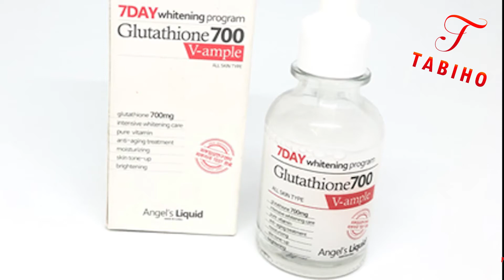Tabiho - TINH CHẤT TRẮNG MỊN 7day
🌺🌺🌺TINH CHẤT TRẮNG MỊN 7day🌺🌺
⭕️Sử dụng 1 lần đã khác rồi huống chi 7 ngày
⭕️GLUTATHIONE 700 V ampouple phiên bản cao cấp cấp hoàn toàn đột phá :
🔴CHÚ Ý: Là phiên bản cao cấp chất lượng vượt trội! Được đưa vào bệnh viện da liễu
🔴Kí kết trực tiếp với công ty PP SLL tại Việt Nam đảm bảo mức giá CK tốt nhất cho sỉ, lẻ.
🔴Đầy đủ giấy tờ của công ty, cam kết 1000% chính hãng‼️
❌Hướng_dẫn_sử_dụng: Sử dụng vào buổi tối sau các bước toner, emulsion
‼️‼️Note: Huyết thanh màu trắng dạng sánh mịn, mùi thơm dịu nhẹ, tan nhanh vào da, ban đầu cho bạn cảm giác mát mát khi mới tiếp xúc, và chỉ sau 1 tuần da đã cải thiện căng bóng, trắng hồng, cải thiện nếp nhăn.
❓❓Vậy Glutathione là gì và lợi ích của nó
👉👉Glutathione là một tripeptide nội sinh (1 dạng protein) tự nhiên trong cơ thể chúng ta. Glutathione như một chất khử tự nhiên chống oxy hóa mạnh giúp lấy đi các gốc tự do, độc tố, kim loại nặng trong da và cơ thể của con người. Từ đó đào thải chúng ra ngoài để bảo vệ cho chúng ta tránh khỏi quá trình oxy hóa.
➡️➡️➡️Glutathione hoạt động như thế nào?❓❓
🔸🔸Màu da của chúng ta được tạo ra bởi 3 yếu tố:
• Màu đen của
• Màu đỏ của
• Màu vàng của Caroten (tiền chất vitamin A).
👉Glutathione sẽ tác động đến màu da thông qua melanin.
👉Glutathione ngăn chặn sự hình thành của các sắc tố Melanin này, làm giảm sự tối màu và mang đến một làn da trắng sáng không còn thâm nám.
Hàng chuẩn giá tốt ah